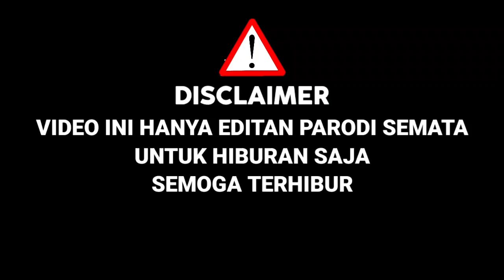Ariel Noah Sampe Tersenyum‼️Peserta Ini Bisa Niruin Suara Ariel,Malah Bawain Lagu Charly||Parodi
KALI INI SAHABAT SETIA COBA UNTUK PARODI AJANG PENCARIAN BAKAT RISING STAR INDONESIA...

LIRIK LAGU PANTANG MENYERAH
( CIPT.CHARLY)

Jangan menangis
Tak usah Bersedih
Dengan Kekurangan
Yakinkan Hidup
Dengan Kesabaran Juga Ketulusan
Untuk Meraih mimpi..

Reff :

Pantang menyerah Tunjukan Pada Dunia
Dan buktikanlah Bahwa kau pasti bisa
Pantang menyerah jujurlah pada dunia
Dan berikanlah karya yang terbaik